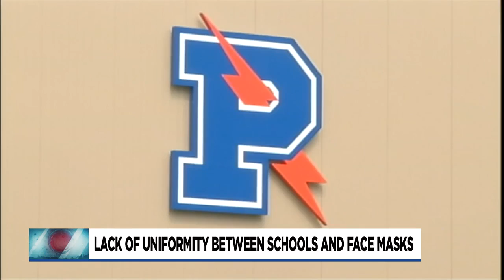Local doctor wants schools who aren't requiring masks in classrooms to take another look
The Delta variant continues to cause problems around the United States and in mid-Michigan as COVID-19 cases are increasing.